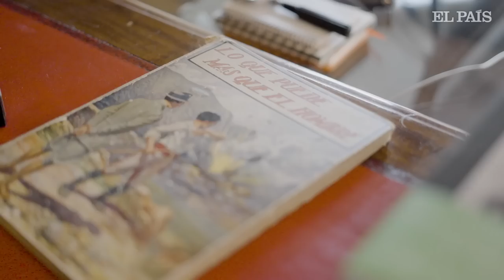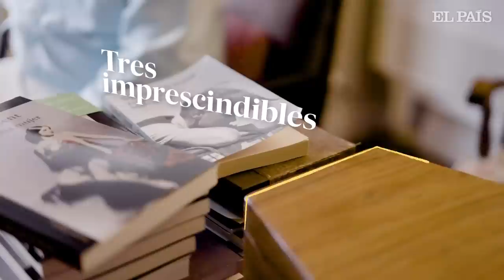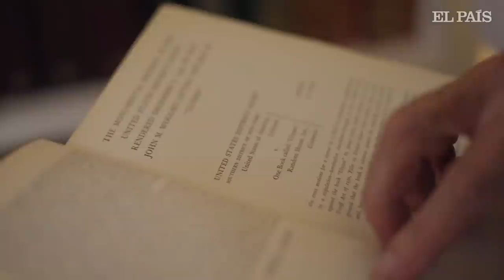En la biblioteca de Manuel Vicent: “Me interesa que me conozcan en mi casa, no en Japón o Australia”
Manuel Vicent (Villavieja, 1936) todavía conserva el libro que su maestro en la escuela le regaló el día de su primera comunión: Lo que puede más que el hombre. Un libro infantil de coloridas ilustraciones que ojea entusiasmado como si siguiese siendo el niño libre y curioso que se pasaba las horas leyendo cómics hace siete décadas. “La imagen de la chimenea de mi casa el día que vino el maestro Don Manuel siempre ha perdurado en mi memoria”, dice mientras pasa las páginas y se detiene en un dibujo en el que un hombre es atacado por un lobo.

Con seis años, el escritor valenciano solía emular a El Hombre Enmascarado, escapándose de expedición por la montaña para buscar bombas y vestigios de la guerra civil entre las trincheras. Las voces de su niñez: el sonido del mar, la brisa del Mediterráneo, los recuerdos de la posguerra..., siempre han estado presentes en su obra. “Y no he podido salir de ahí. Cuando me vine a Madrid desde Valencia, perdí mi sitio, mi territorio, así que lo convertí en literatura. He viajado por muchos lugares, pero a mí que me conozcan en Japón o en Australia no me interesa nada. ¡Si no voy a ir jamás!”, afirma con vehemencia. “Me interesa que me conozca el tendero de al lado de mi casa”.

En octubre, Manuel Vicent publicó su último libro, Retrato de una mujer moderna, “la crónica sentimental de una posguerra” con la voz y la vida de Concha Piquer como protagonistas. Aunque ahora mismo, con ochenta y seis años, de lo que más disfruta es releyendo literatura y escuchando música que le gustó en el pasado. “Para mí leer es como volar”, comenta sentado en el lateral de la cama de la biblioteca. Allí duerme todas las noches, arropado por unas trescientas primeras ediciones, entre las que sobresalen las obras completas de Baroja y Valle Inclán.